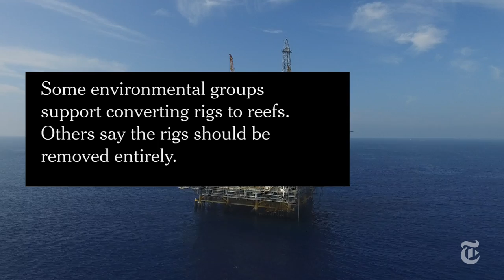Turning Oil Rigs Into Reefs | The New York Times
Off the shore of Long Beach, Calif. environmentalist disagree over whether outdated oil rigs can become an addition to the marine ecosystem.